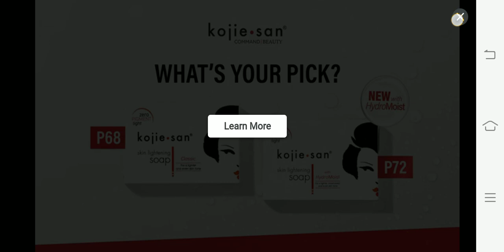Why is everything laggin?! (Stumble Guys)